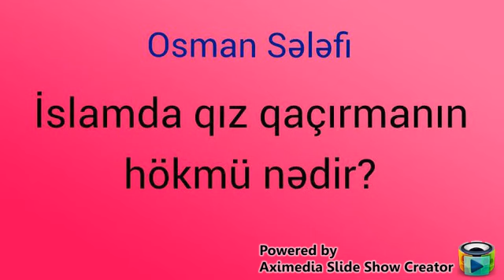"İslamda qız qaçırmanın hökmü nədir?"-Osman Sələfi